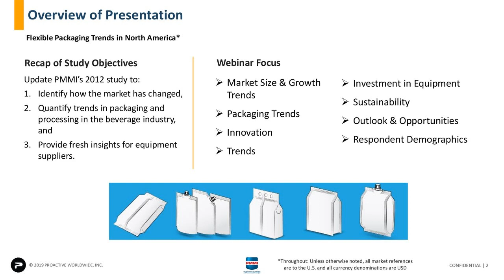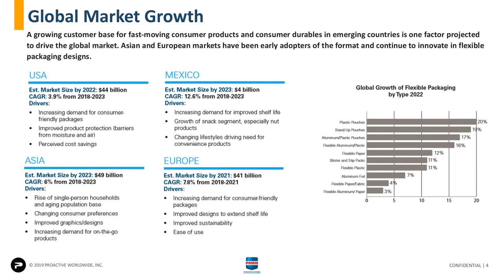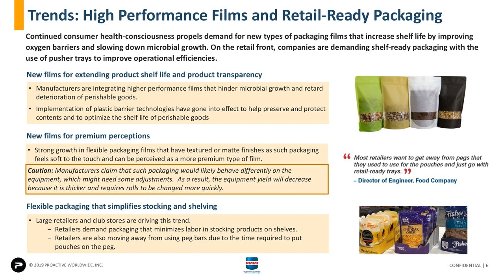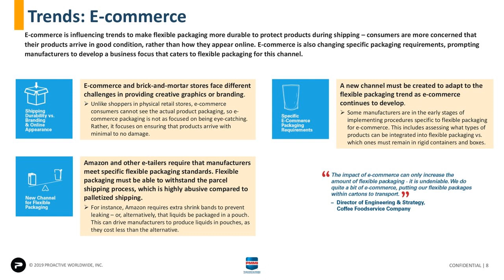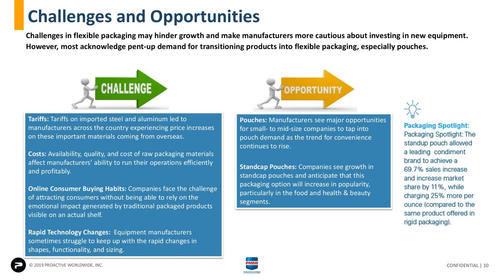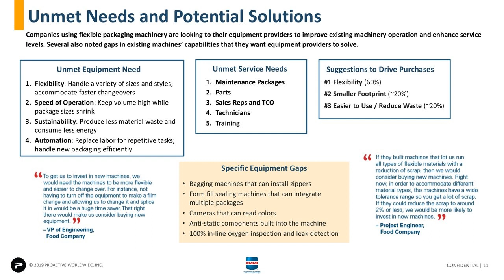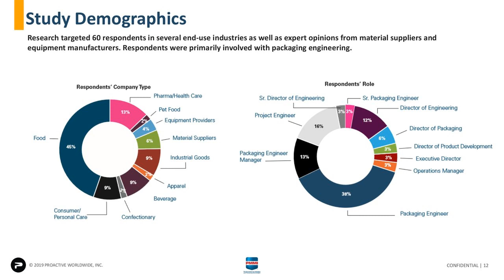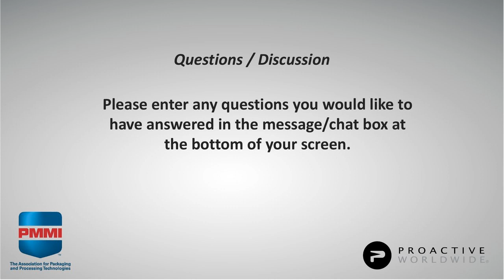2019 Flexible Packaging Webinar